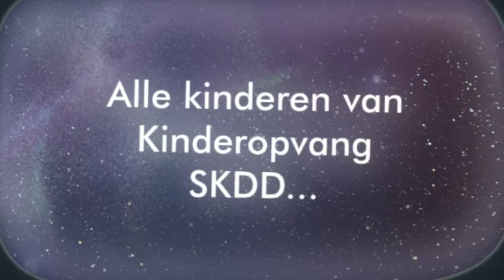Alle kinderen van Kinderopvang SKDD wensen u fijne Feestdagen!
Alle kinderen en medewerkers van Kinderopvang SKDD wensen u Prettige Kerstdagen en een Spetterend 2015!